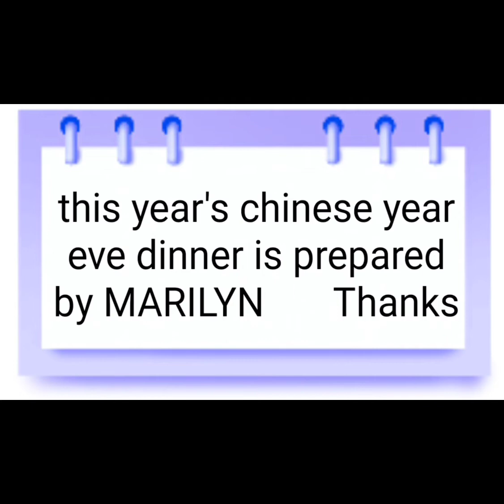158) 2022 除夕團年晚餐 祝大家虎年身體好 心情好😃